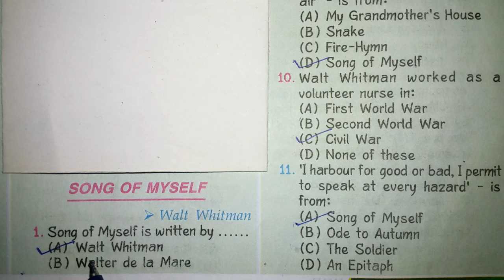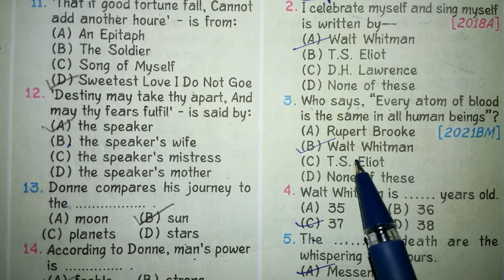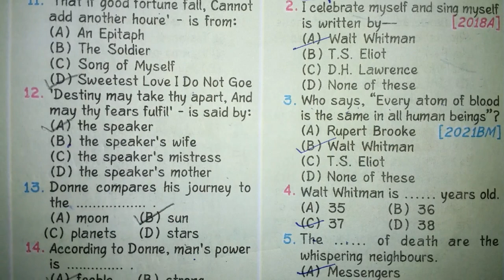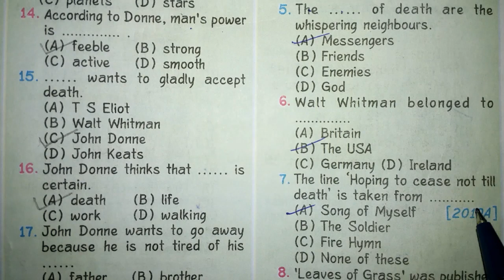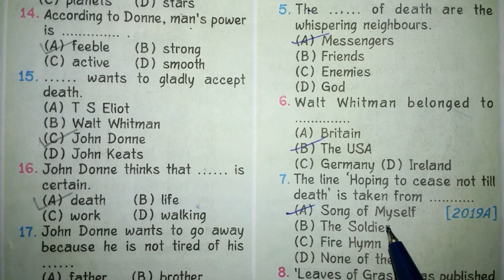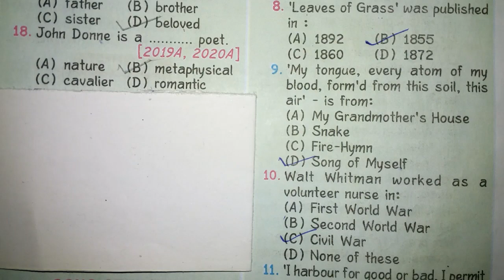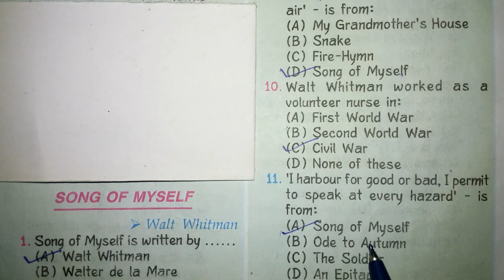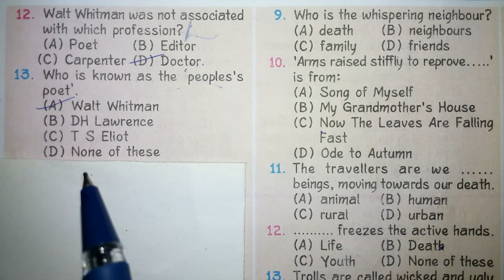Song of Myself by Walt Whitman(MCQ)For 2022-23 BSEB final exam||by Kundan sir|| rainbow 2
Sweetest Love I Do Not Goe by John Donne(MCQ)For 2022-23 BSEB final exam||by Kundan sir|| rainbow 2

Indian Civilization and Culture (MCQ) For 2022-23 BSEB final exam ||by Kundan sir|| rainbow